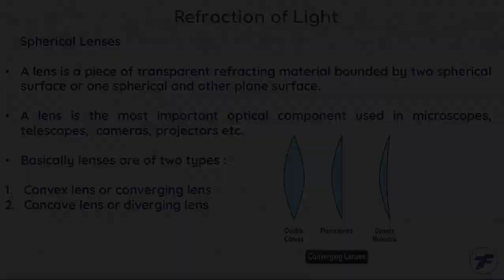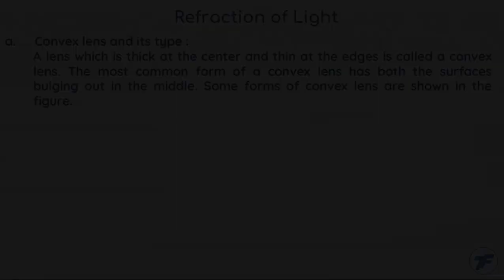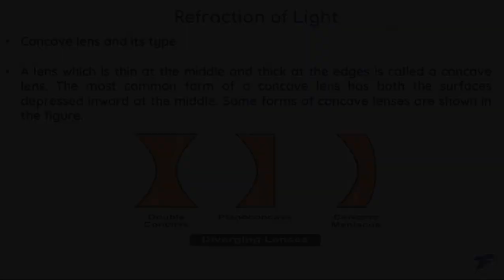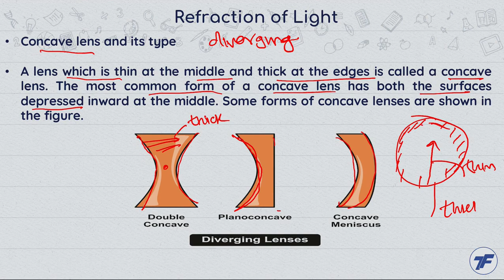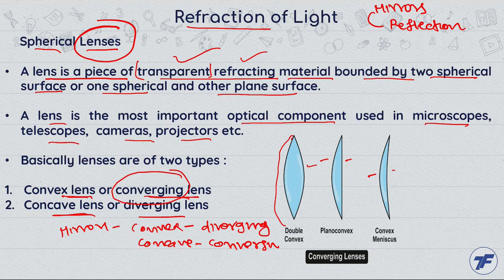Physics Concept Videos - Light – Reflection and Refraction - Refraction Of Light Part 7